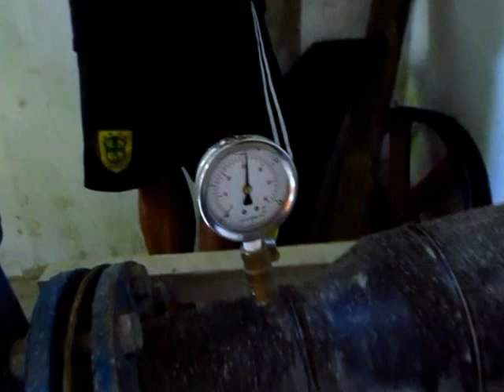Nanga Spaya Batang Ai Dam Iban Longhouse, Sarawak Malaysia Borneo Travel 穿越婆罗洲游踪 砂拉越马来西亚峇当艾逸水坝伊班族长屋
Location : Nanga Spaya, Batang Ai, Lubok Antu, Sri Aman Division, Sarawak, Malaysia.

A 2D1N event to an Iban ‘modern’ longhouse organised by Elizabeth Lee for her Sesco colleagues.